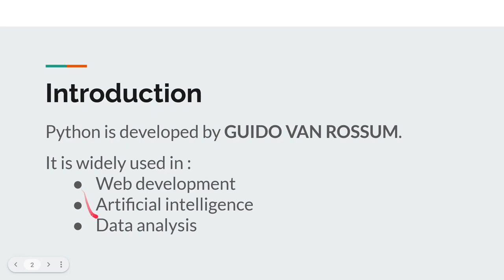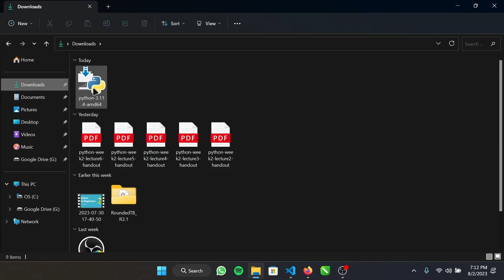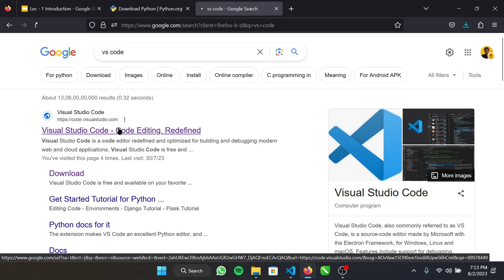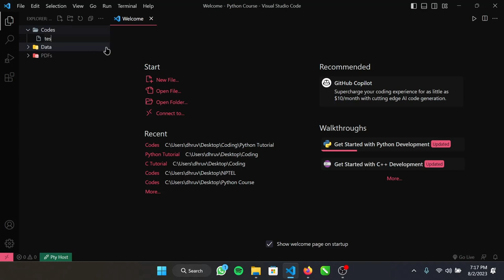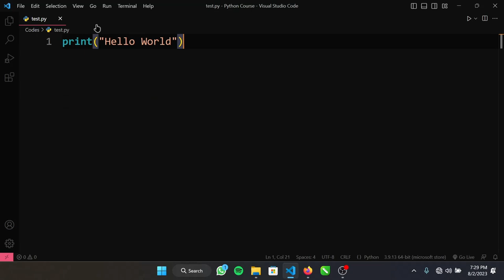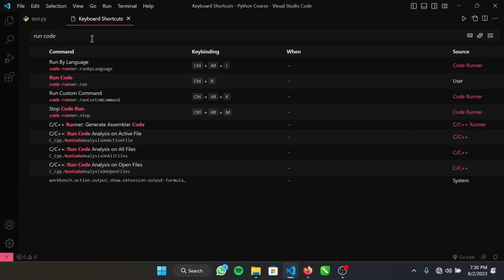Introduction to Programming and Python | Lec -1 | Grab it!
This is the basic introductory video of the python course. In this lecture we get to know about, who developed the python and where this language is being used and how to install and run this language in your machine. Basic installation of all IDE's, extensions etc.

🚀 About Us 🚀
We are passionate about all things coding! Whether you're a seasoned programmer or just starting your coding journey, our channel is here to inspire, educate, and empower you. Join us as we explore the fascinating world of programming languages, web development, app creation, algorithmic challenges, and so much more.